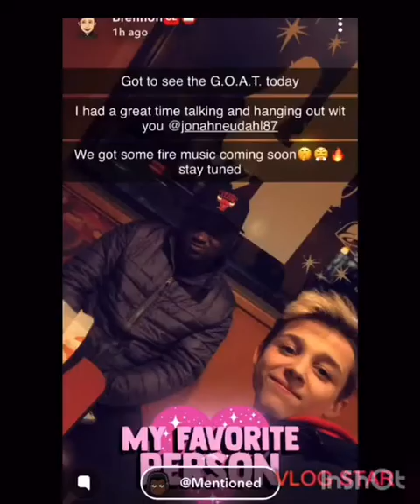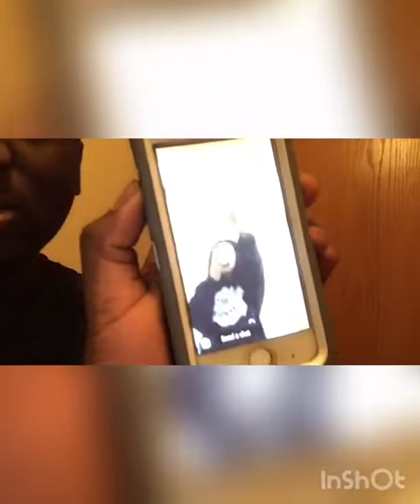I went to GameStop today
Did some after Christmas shopping you know I’m at the game stop by. And I’m at the Taco Bell today let’s go gang gang